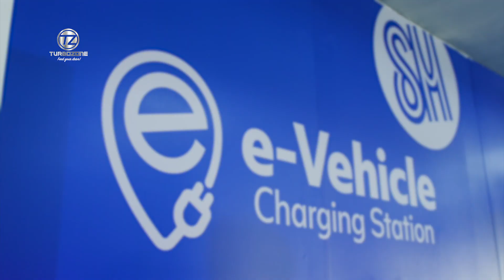The All-New Mazda CX-60 (TurboZone Season 46 Episode 13 PLUG)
All-aboard Mazda's new era of distinction towards the needs of the Filipino people and sustainability!